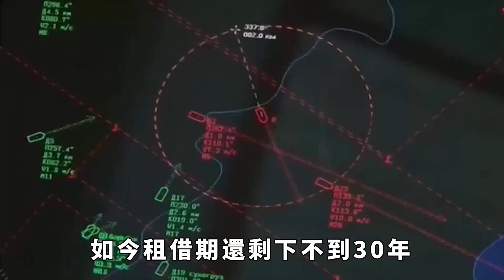巴鐵將瓜達爾港租給中國43年，我國光修建就花了14年，真的值嗎？ 【本宮扒歷史】巴鐵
中國在巴鐵租了一個港口，只租借了四十來年，光是修建就用了14年。這個港口究竟有多重要，以至於讓中國如此重視？如今租借期還剩下不到30年，中國能夠從這個港口獲得多少好處呢？這筆買賣對中國來說，究竟值不值？巴鐵